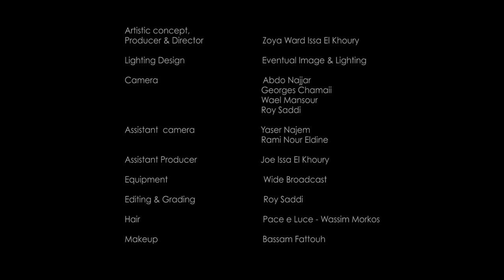Tony Ward | Couture Fashion Show Spring Summer 2022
Magnification
It’s wild, green & lustrous,
Look closer,
It’s intricate, multicolored & linear,
It’s the surprise factor when magnifying a life-sized shape.
Organic shapes zoomed into oversized dimensions, Fragmented beads inspired by macro photography wonders, Bright monochromatic pieces with intriguing details.
The Tony Ward Couture Spring Summer 2022 collection Is not what you see on the runway
It’s what we’re celebrating together,
A tribute to 70 years since the establishment of Ward’s Ateliers by Elie Ward, Tony’s father,
& the 25th anniversary of Tony Ward’s creations,
Inspirations change, creations evolve,
But the Legacy remains.
Now take a macro lens & look again... What do you actually see?